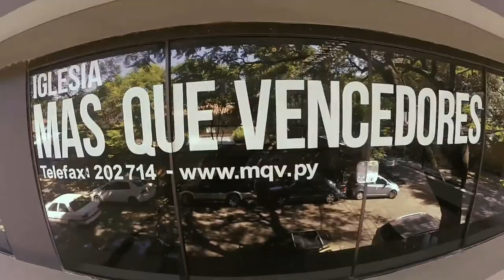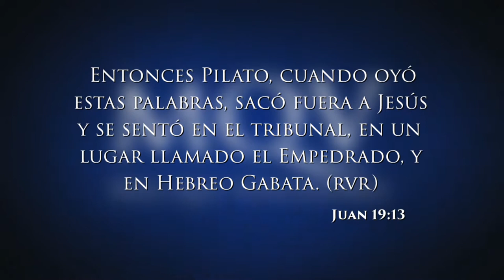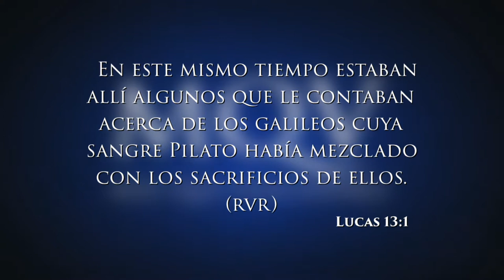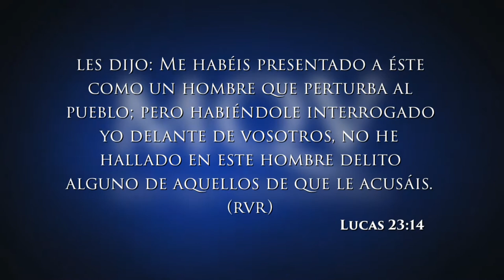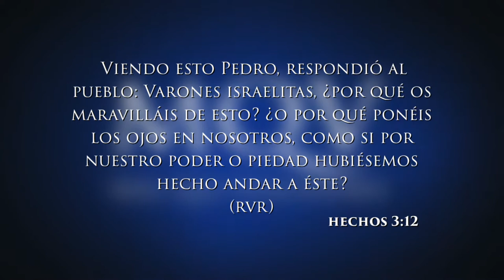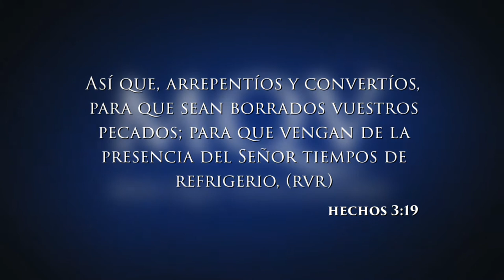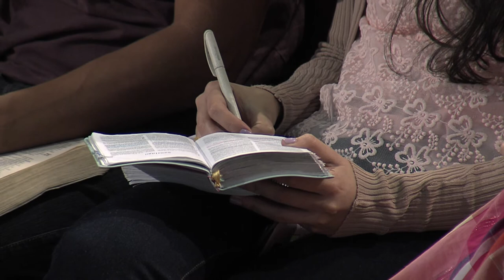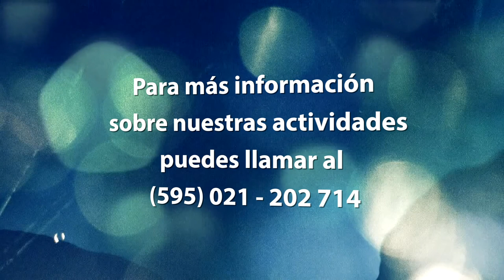TV093 Prédica del pastor Emilio Agüero - Quiénes entregaron a Jesús